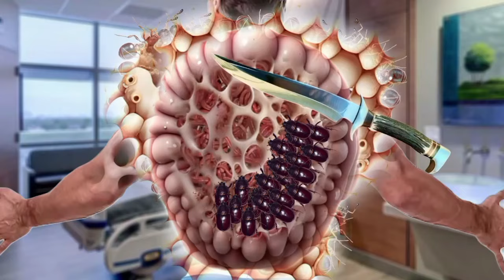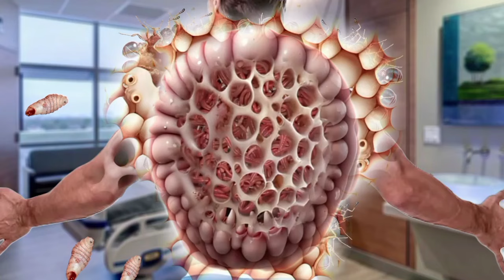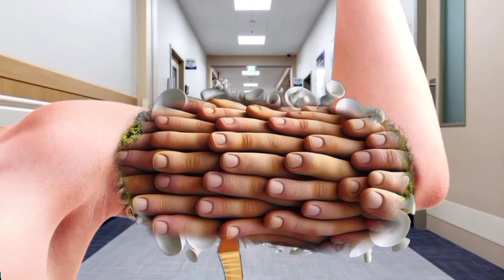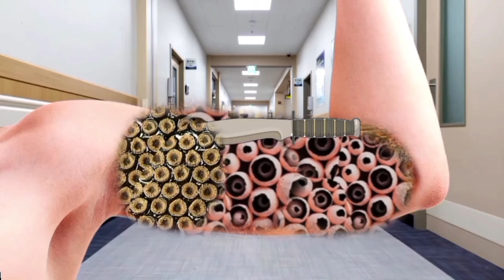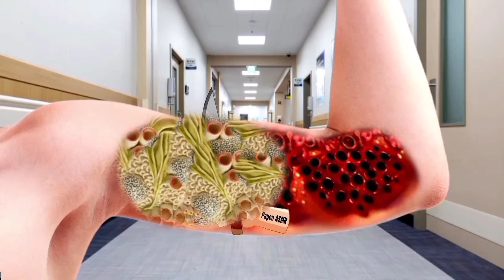ASMR animation body treatment deep cleaning animation infected Back side. ASMR treatment..